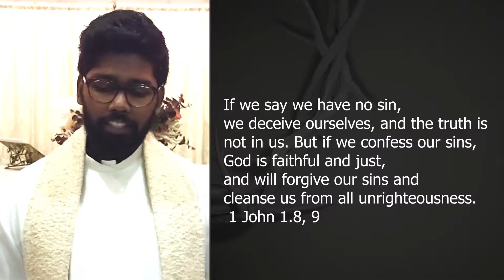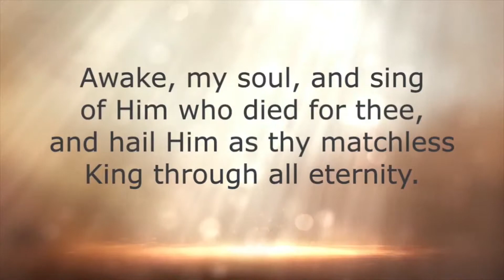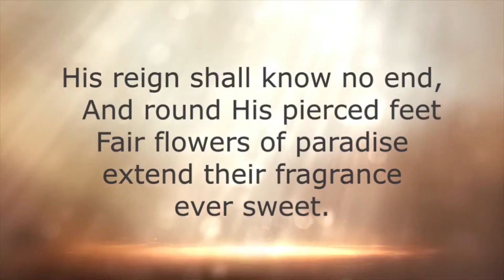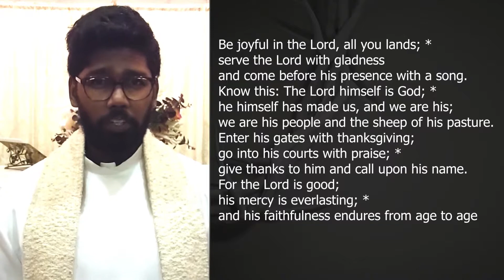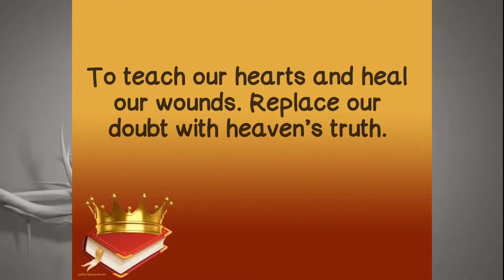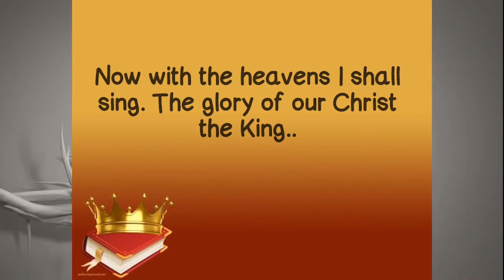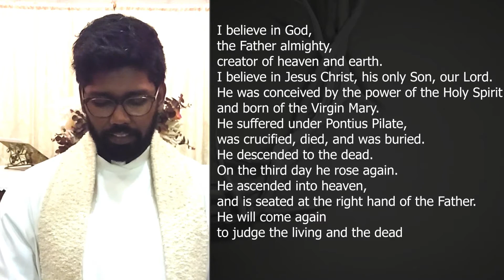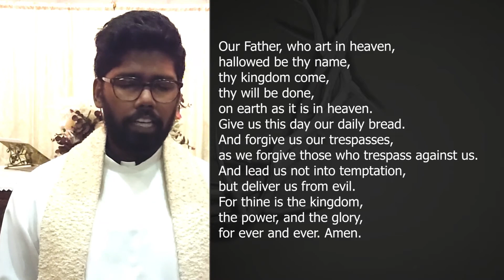Online Church: It's the End of the World a we Know it but I'm fine because... Jesus is King!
What Kind of a King is Jesus portrayed as in our Gospel this morning?
1. He’s the Truthful King
2. He’s a messy King
3. He’s the servant King